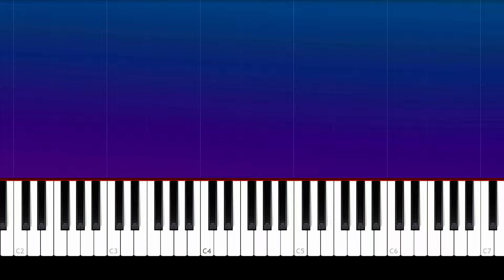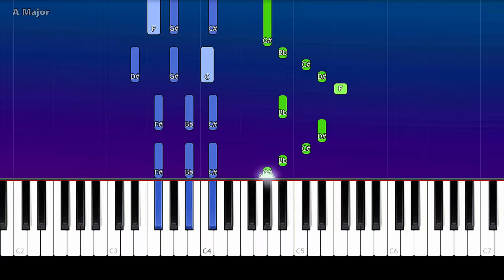Kate Bush - Wuthering Heights (Piano Tutorial)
How To Play Kate Bush - Wuthering Heights  (Piano Tutorial / Piano Lesson)